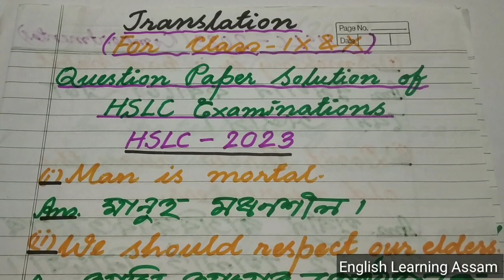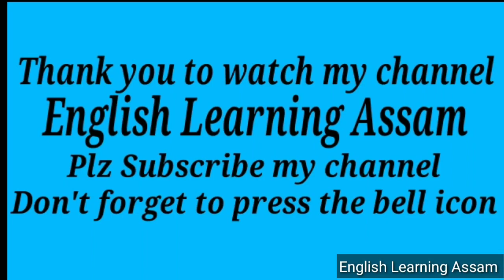translate into english class 10|translate into assames|hslc compartmental exam 2022 english question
translate into english class 10|translate into assames|hslc compartmental exam 2022 english question paper
Class 10 Translation|Class 9 Translation|Translation for HSLC Exam 2024
Translation is an important, easy and interesting topic in English for the Assamese Medium students under SEBA.With the help of this topic, you will secure 5/6 marks in the class Vlll-X as well as the HSLC Examination.

        After watching this video you will learn about the full conception of Translation.

        মই আশা কৰোঁ তোমালোকে এই ভিডিওৰ জৰিয়তে ইংৰাজী লৈ অনুবাদ কৰাৰ কৌশল সমুহ সহজ সৰল অসমীয়া ভাষাত বুজি পাবলৈ সক্ষম হবা।

For English and English Grammar for Classes VIll-Xll and Assam TET 2021, follow the following

For English, Translation, HSLC Examination, Follow the following link:-

4.Part-4

class 10 english translation
class 9 english translation
translation
hslc exam 2023 english
pre test exam paper
pre test 2022 english
translate into english class 10
translate into english class 9
class 10 translation assamese to english
class 9 translation assamese to english
hslc compartmental exam 2023 english question paper solution
hslc exam 2023 english question answer
hslc exam 2022 english question answer